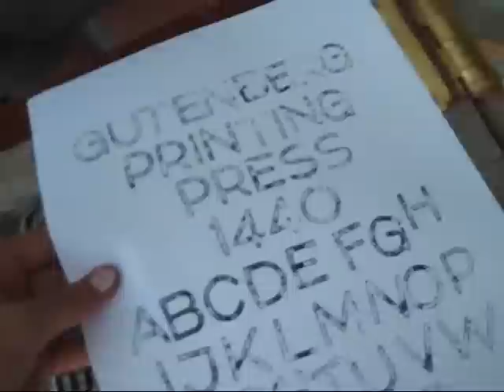Gutenberg Printing Press (actually works!!)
I made this for a school project... it actually works! The chainmail from my other tutorial is on the frame.